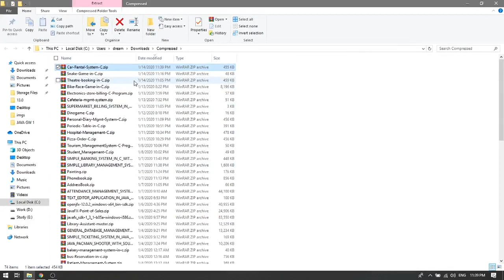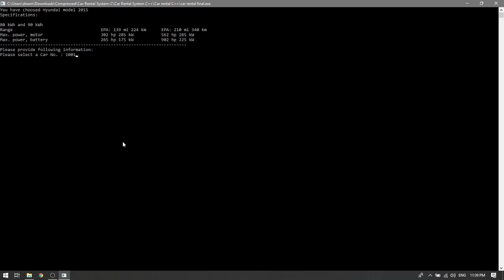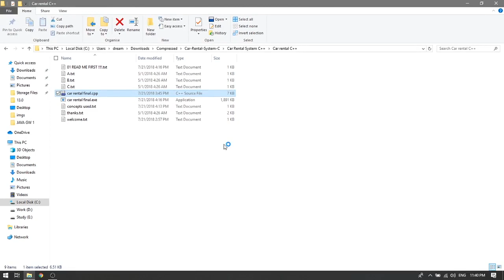CAR RENTAL SYSTEM IN C++ WITH SOURCE CODE